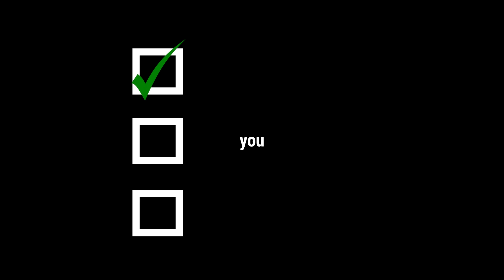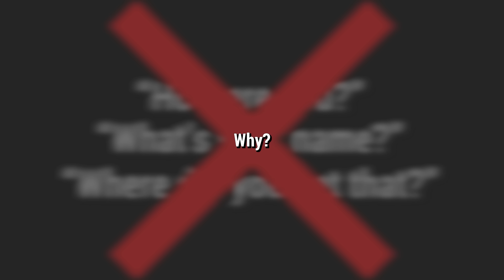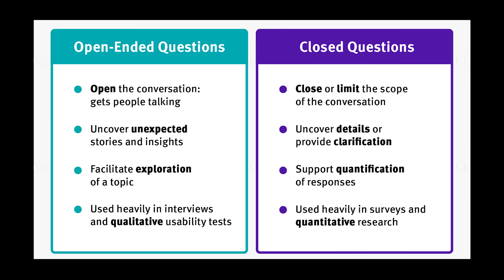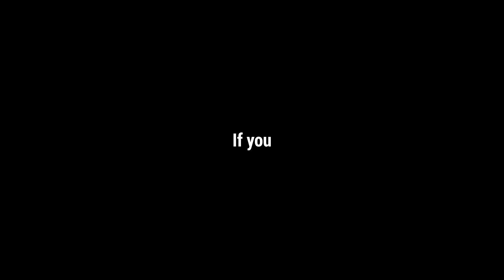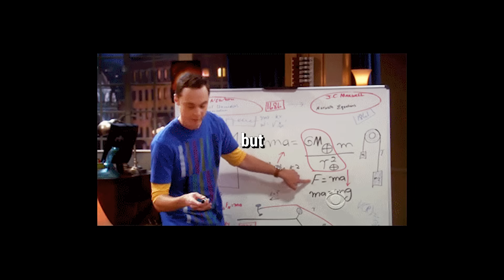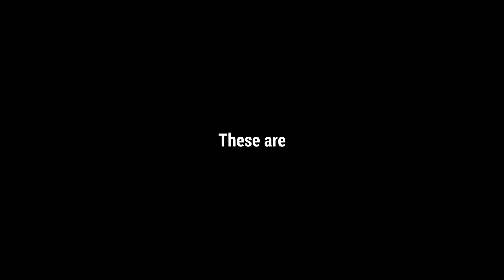How To Talk To Anyone Using Science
Want to get better at small talk? In this video, we break down the science-backed techniques that make conversations flow effortlessly. Learn how to connect, keep things interesting, and leave a great impression—every time.

Chatgpt ahh description, I didn't know what to put here.